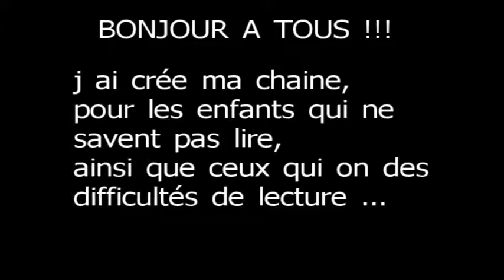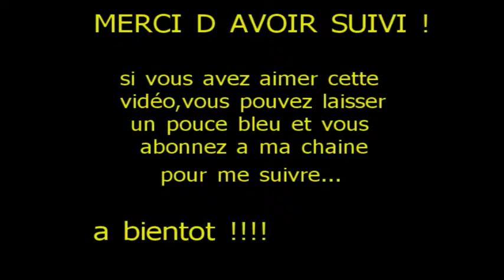ZELDA BREATH OF THE WILD _ épisode 228 - 900 korogus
liens dans le descriptif
dans cette vidéo :    _ 900 korogus ( noix de noia )